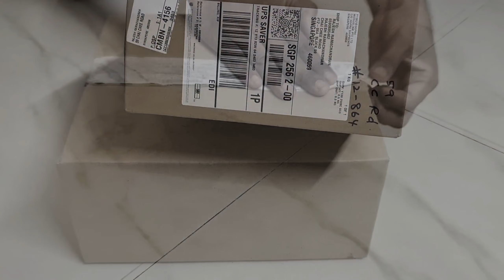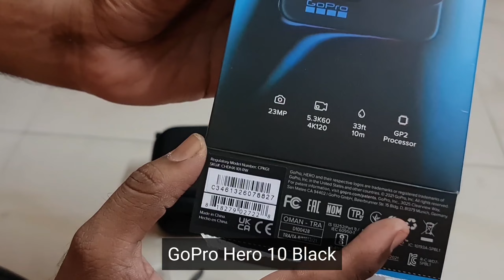GoPro Hero 10 Black Unboxing Video 💝| RajecheTheRider RTR| subscribe| motovlog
Unboxing my new GOPRO Hero 10 Black
ready for moto vlog
bought it from singapore official GOPRO website